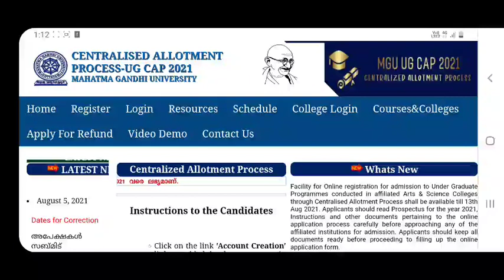MG UNIVERSITY | DEGREE ADMISSION UPDATES | EDIT OPTION | TRIAL ALLOTMENT DATE